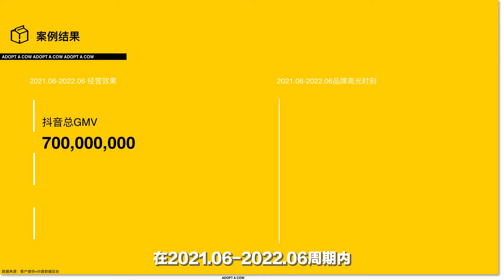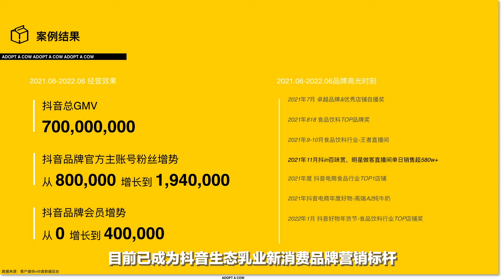15throiawards2022 Adopt A Cow: China's new dairy brand surpass 700M GMV on TikTok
New dairy brand Adopt A Cow, through use of professional social content marketing & operation experience of publicly listed agency BlueFocus, occupied lead position in the dairy category on Tmall and Douyin (TikTok) e-commerce channels in 2021, achieved GMV 700M and membership grew to 400k. [GOLD ROI Awards 2022: Agency Group / E-commerce Service / CA-1402 Social Content Marketing & Operation]